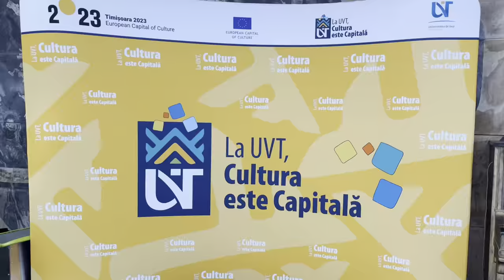Premiul 2 „𝗧𝗶𝗺𝗶𝘀̦𝗼𝗮𝗿𝗮 𝗜𝗻𝗰𝗼𝗴𝗻𝗶𝘁𝗼" la categoria 𝗨𝗿𝗯𝗮𝗻 𝗘𝘅𝗽𝗹𝗼𝗿𝗮𝘁𝗶𝗼𝗻 - Alexandra Angheluța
🟡 Premiul 2 în cadrul concursului de videografie liberă „𝗧𝗶𝗺𝗶𝘀̦𝗼𝗮𝗿𝗮 𝗜𝗻𝗰𝗼𝗴𝗻𝗶𝘁𝗼" la  categoria 𝗨𝗿𝗯𝗮𝗻 𝗘𝘅𝗽𝗹𝗼𝗿𝗮𝘁𝗶𝗼𝗻 i-a revenit lui Alexandra Angheluta.
𝐴𝑐𝑒𝑠𝑡 𝑝𝑟𝑜𝑖𝑒𝑐𝑡 𝑓𝑎𝑐𝑒 𝑝𝑎𝑟𝑡𝑒 𝑑𝑖𝑛 𝑐𝑜𝑚𝑢𝑛𝑖𝑐𝑎𝑟𝑒𝑎 𝑃𝑟𝑜𝑔𝑟𝑎𝑚𝑢𝑙𝑢𝑖 𝑇𝑖𝑚𝑖𝑠̦𝑜𝑎𝑟𝑎 - 𝐶𝑎𝑝𝑖𝑡𝑎𝑙𝑎̆ 𝐸𝑢𝑟𝑜𝑝𝑒𝑎𝑛𝑎̆ 𝑎 𝐶𝑢𝑙𝑡𝑢𝑟𝑖𝑖 𝑖̂𝑛 2023. 𝑃𝑟𝑜𝑖𝑒𝑐𝑡 𝑐𝑢𝑙𝑡𝑢𝑟𝑎𝑙 𝑓𝑖𝑛𝑎𝑛𝑡̦𝑎𝑡 𝑑𝑒 𝑀𝑖𝑛𝑖𝑠𝑡𝑒𝑟𝑢𝑙 𝐶𝑢𝑙𝑡𝑢𝑟𝑖𝑖.